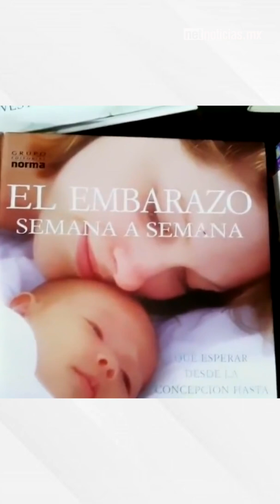Shalala 10 febrero, 2020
Camilo y Evaluna Montaner se casaron este fin de semana, además Joaquin Phoenix el ganador como mejoractor en los Oscares, esto y más en el Shalala de lunes con Mónica delgado